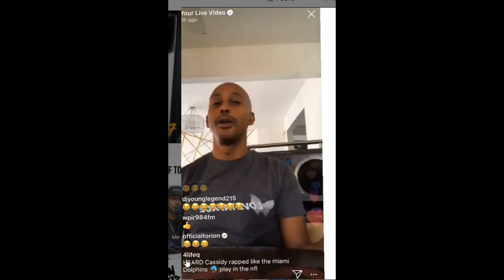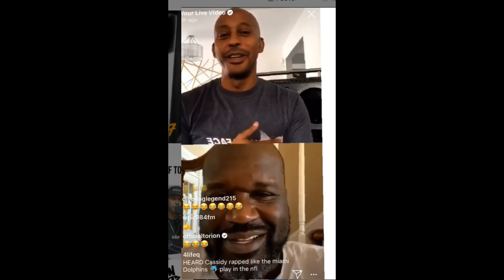GILLIE TELLS SHAQ SOMEBODY DIED AT CASSIDY VS ARSONAL